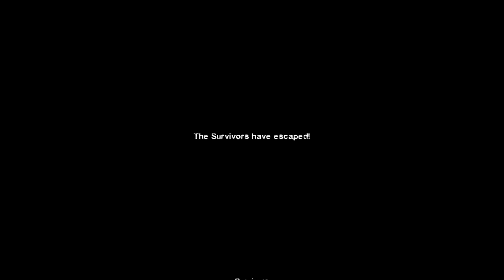Left 4 Dead 2: Dry Count (With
Map 1: 0:00
Map 2: 8:51
Map 3: 20:08
Map 4: 28:06